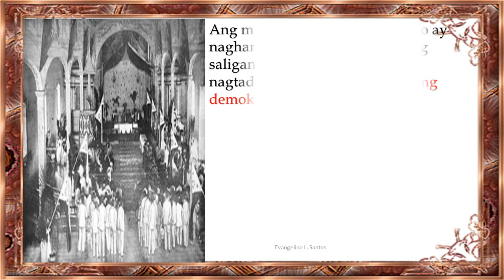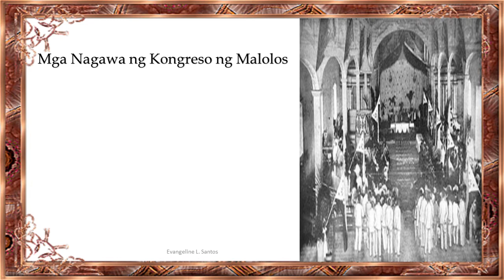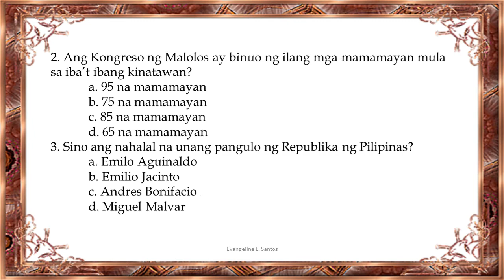Pagpapahalaga sa Pagkakatatag ng Kongreso ng Malolos